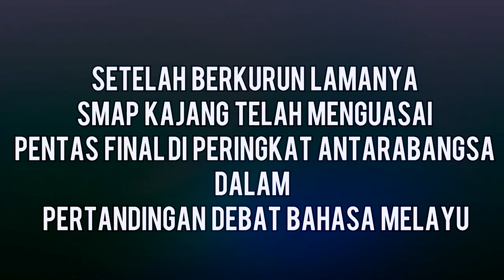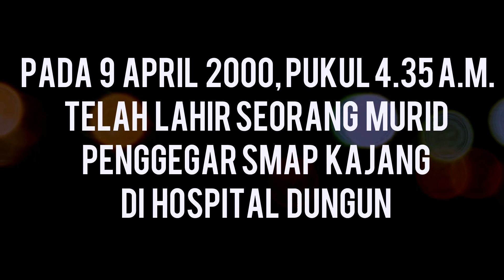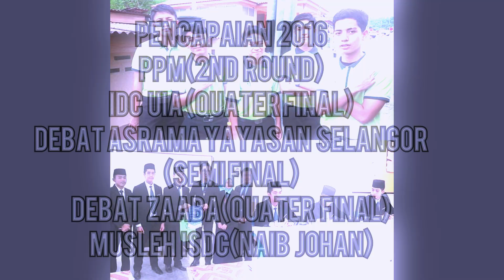ANUGERAH TOKOH MURID MITHALI //SMAPK//2017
Anugerah tokoh murid mithalti merupakan anugerah yang diberikan kepada murid yang menunjukkan sahsiah yang tinggi , cemerlang dalam bidang kokurikulum dan kurikulum. Anugerah ini telah diberi kepada Wan Muizzuddin pelajar tingkatan 5 Marikh

@anaaaaas_14 productions